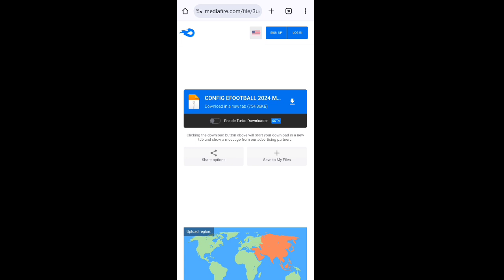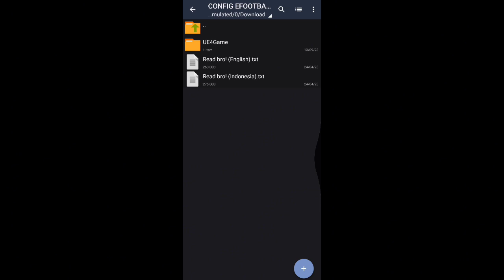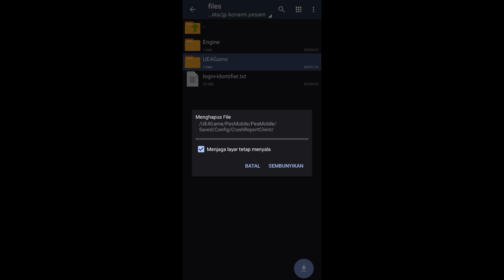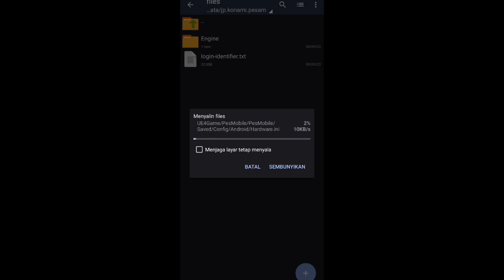CONFIG SMOOTH EFOOTBALL 2024 TERBARU SUPPORT ALL GRAFIK